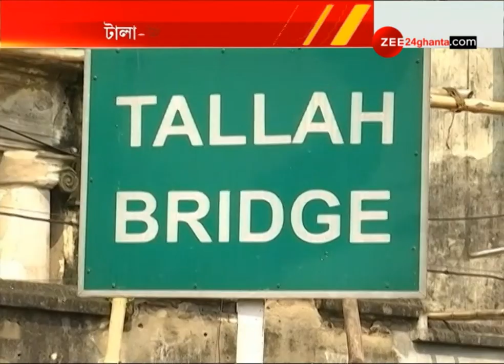RG Kar officials write to Nabanna demanding a freeways for ambulances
যানজটে রোজই আটকে যাচ্ছে অ্যাম্বুলেন্স, নবান্নে চিঠি দিল আর জি কর